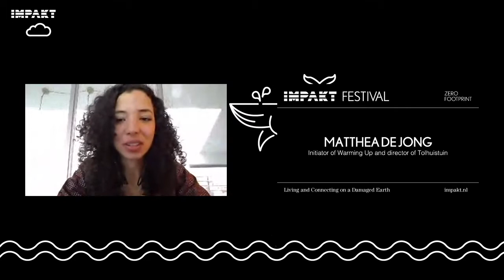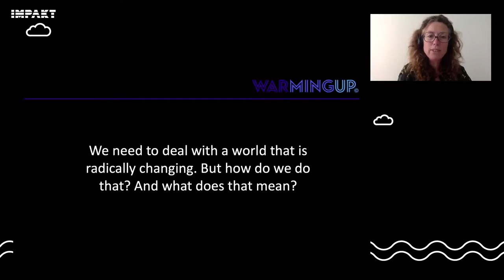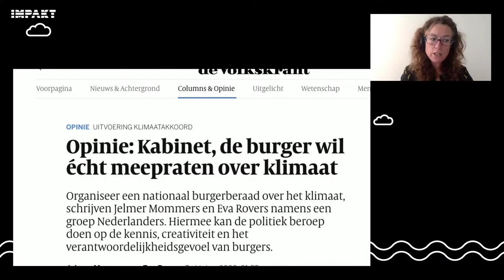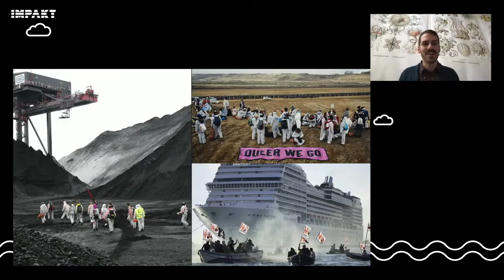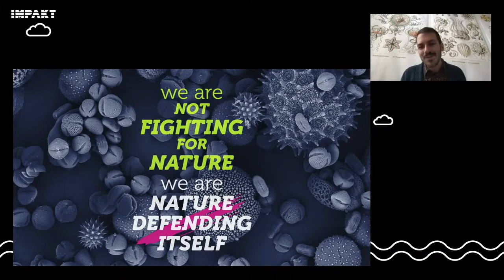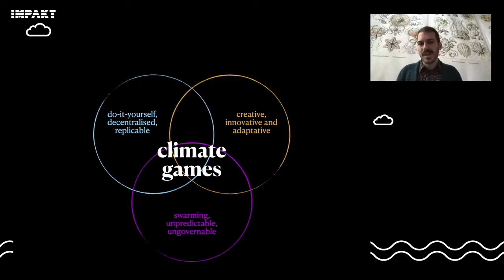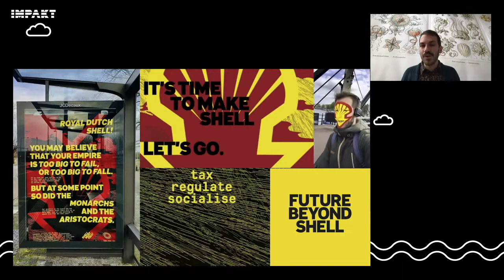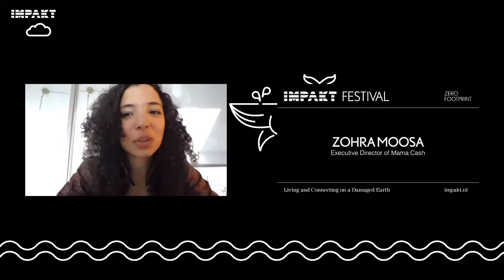Radical Network of Change: Panel @ IMPAKT Festival 2020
Panel discussion with Zohra Moosa, Matthea de Jong and Selçuk Balamir. Moderated by Lynn Zebeda at the IMPAKT Festival 2020 Zero Footprint.

It is about time that we emphasise the importance of collective action. The climate crisis is complex and frightening and can lead to feelings of helplessness and frustration. At the same time, the alarming prospects also cause groups all around the world to mobilise and take to the streets to demonstrate. If COVID-19 has proven anything of value, it is that radical intervention is possible if we recognize the urgency. If we want to survive as a species, we must work together and restore the values that make us human. How can we transform our feelings into real action? How can we unite, with all our individual and collective doubts, desires and concerns, towards sustainability and justice? In the panel Radical Network of Change we address these questions with Zohra Moosa, Matthea de Jong and Selçuk Balamir.